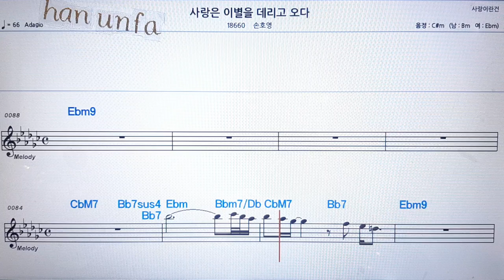사랑은 이별을 데리고 온다/손호영💋노래방 반주*기타 코드 악보*가라오케💖Karaoke*Sheet Music*Chord*MR